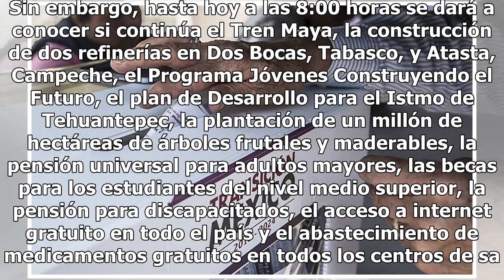Disminuye 13.36% participación en segunda consulta de AMLO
Participaron 925 mil 168 personas en la segunda Consulta Nacional del presidente electo Andrés Manuel López Obrador, por la que se votaron 10 de los 25 proyectos estratégicos del siguiente sexenio, según el último corte de la Fundación Rosenblueth. En comparación con el primer ejercicio para decidir...